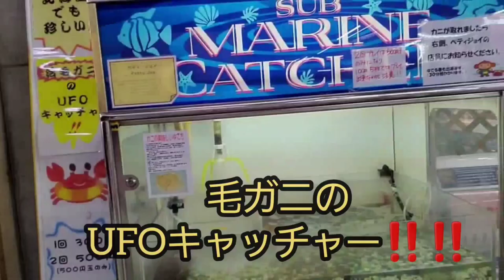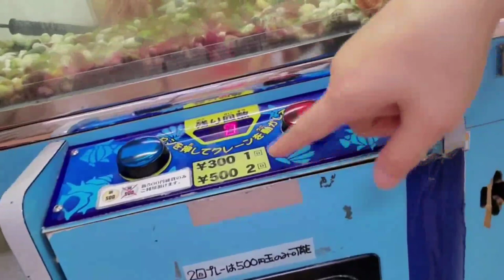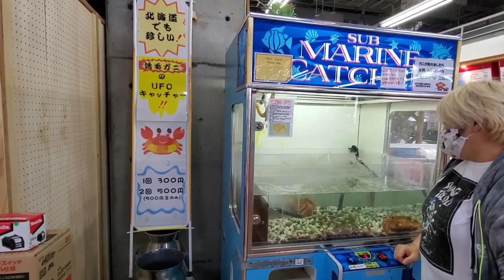【毛ガニ🦀のUFOキャッチャーに挑戦‼️🔥】しぃたんの気ままチャンネル 2021🌈🦔🎸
現在、『音楽🎸×プロレス🤼‍♀️』という、異ジャンルでのコラボにて、一人では成し遂げられない世界を皆様にお届けしたい✨

そんな想いで始まった、フリーで活躍中の女子プロレスラー『倉垣翼』さんとのコラボ🔥

今回は、阿部の地元、釧路『フィッシャーマンズワーフ MOO』、1Fにある『毛ガニのUFOキャッチャー』に挑戦💪‼️

翼さんは、過去に1度挑戦したことがあるのですが、残念ながらゲットならず🤦‍♀️💦

今回は、リベンジなるか⁉️⁉️

北海道釧路市出身。
元介護士シンガーソングライター😊🎶

『人生は一度きり』をテーマに、生き様を届けるメッセージソングを歌っています🙆🎸🌟

●釧路 山花温泉リフレ宣伝大使

●毎週水曜21時半～放送
　かわさきFM『ジンギス乾杯!』パーソナリティ

●無料配信アプリ『17live』公式ライバー
→リスナーの皆様とのお喋りや、ギター弾き語りはもちろん、初心者ピアノや、トランペット配信もやっています🎵

【🍀SNS各種🍀】

【🔥倉垣翼さん🐘】